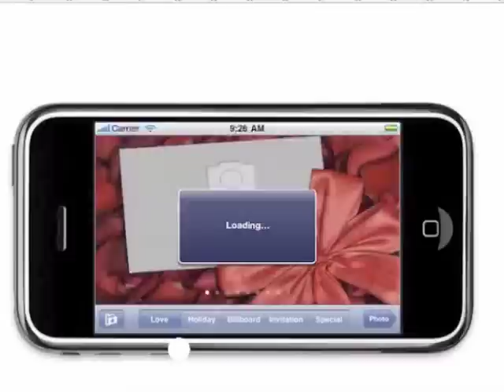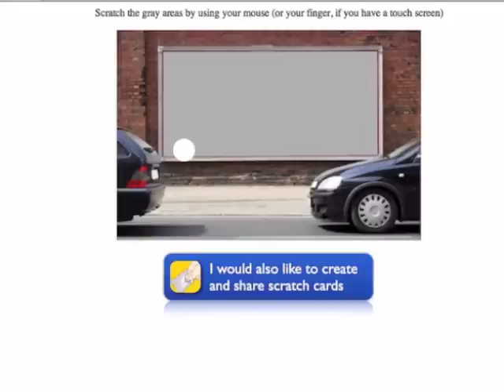Scratch Card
The Scratch C@rd app for iPhone